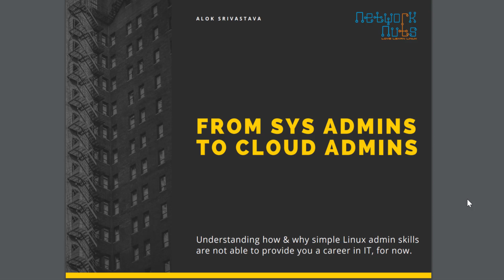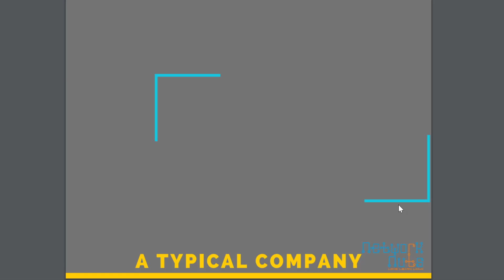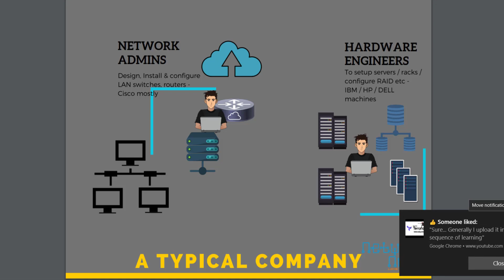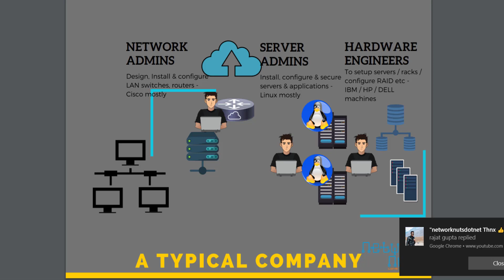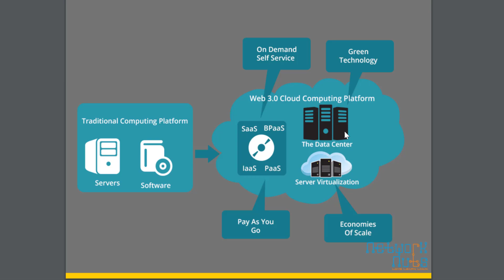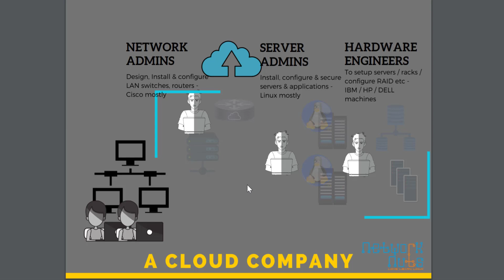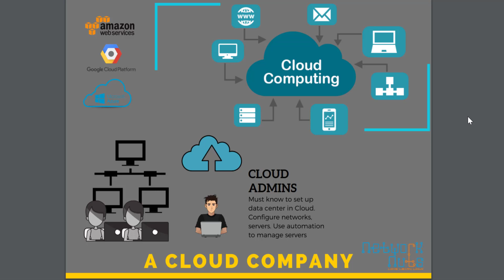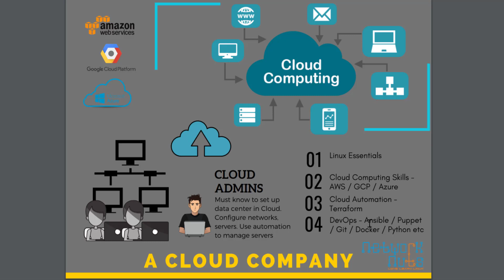AWS Introduction Hindi - Cloud Computing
Understand the job pattern shift from normal system administrator to cloud administrator. Where the jobs are shifting and how cloud computing has changed the IT sector. Introduction to Cloud Computing. Introduction to AWS Solutions Architect: Associate.